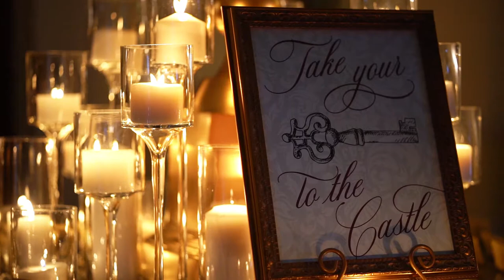Samantha and Anthony's Trailer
Samantha and Anthony were married at the historic Oheka Castle on Long Island.  Football, Flowers and Fireworks were just part of their Amazing wedding!!